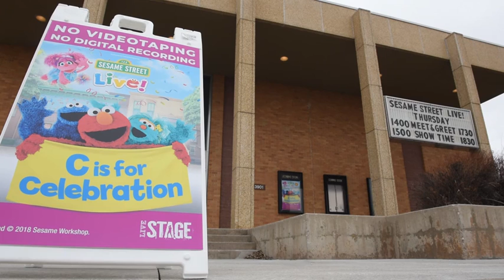Sesame Street Live: Ellsworth AFB (2019) 🇺🇸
🔴 [Author]:
Video by Senior Airman Michella Stowers

🔴 [Unit]:
28th Bomb Wing Public Affairs

🔴 [Location]:
Ellsworth Air Force Base, Sd, United States

🔴 [Description]:
B-roll footage from Sesame Street Live performing at Ellsworth Air Force Base at the base Theatre

🔴 [Tags]:
28th Bomb Wing, Ellsworth AFB, Sesame Street Live

🔴 [VIRIN]:
190328-F-KB590-865